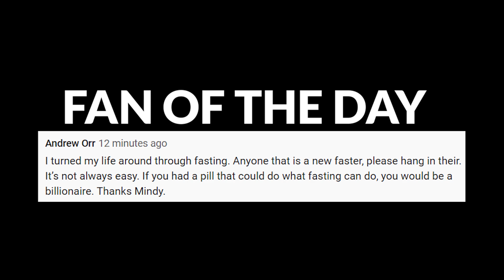Does Coffee Hurt or Help Autophagy?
TIMELINE:

00:00  Intro
01:53  Why does it help with autophagy?
03:02  What does the research say about coffee?
06:33  What type of coffee does it need to be?
07:59  Should we all rush out & drink coffee?

“Studies and clinical trials revealed that chronic consumption coffee is associated with the inhibition of several metabolic diseases as well as reduction in overall and cause-specific mortality. We show that both natural and decaffeinated brands of coffee similarly rapidly trigger autophagy in mice. One to 4 h after coffee consumption, we observed an increase in autophagic flux in all investigated organs (liver, muscle, heart)”

Why does it help with autophagy?
-high polyphenol load

What does research say about coffee?
-reduces cancer, heart disease, respiratory disease, stroke, diabetes, and infections
-liver, breast, endometrial, prostate, and colon cancer
-dose dependent (benefits max out at 6cups/dy)

“Large studies involving large cohorts of individuals have demonstrated that coffee consumption is inversely associated with total and cause-specific mortality, both in males and in females. The consumption of coffee is associated with a reduction of cancer, heart disease, respiratory disease, stroke, diabetes, and infections (both in males and females).1-3 These effects are dose-dependent (with a plateau of 6 cups per day) and do not depend on caffeine content, because both decaffeinated and caffeinated coffee were similarly associated with improved health”

What type of coffee does it need to be?
-results were not caffeine dependent
-non toxic doses of coffee

Should we all rush out & drink coffee?
Considerations:
-type of coffee
-needs of your adrenals
-may kick you out of ketosis